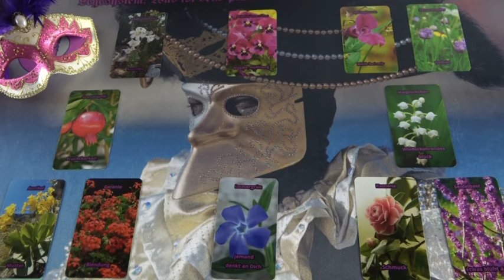Mi a terve veled kapcsolatban? Jóslás MIRÁDÁ részére